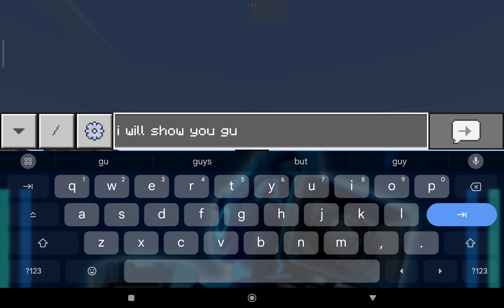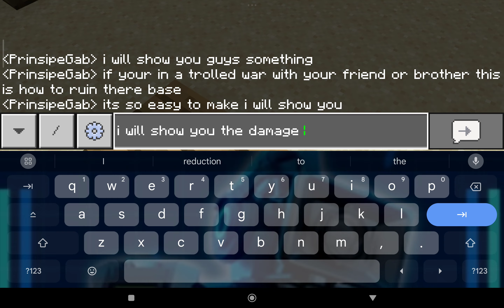showing you how to make a flamethrower in Minecraft: credit to mineland